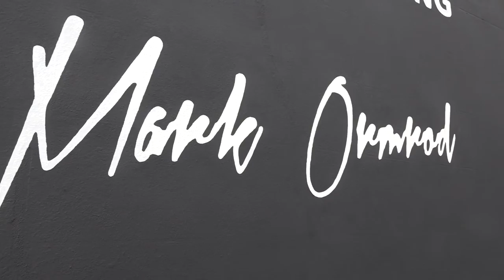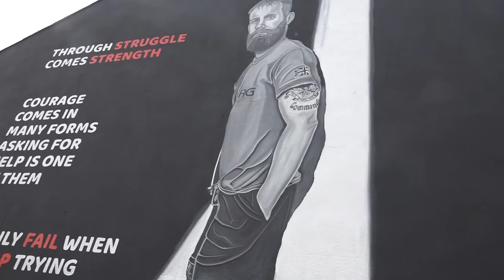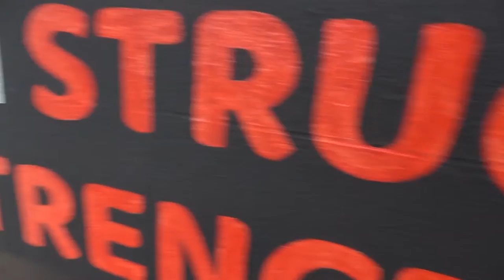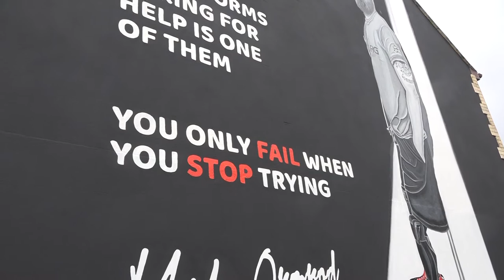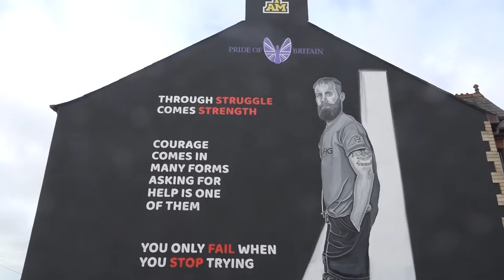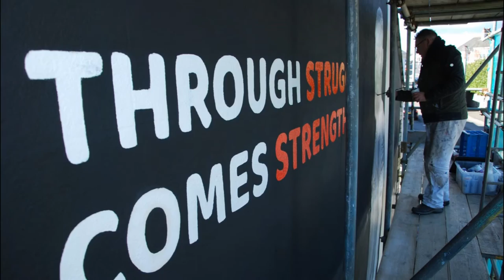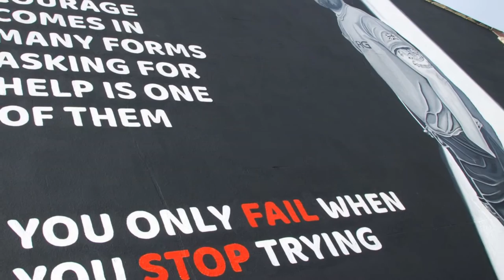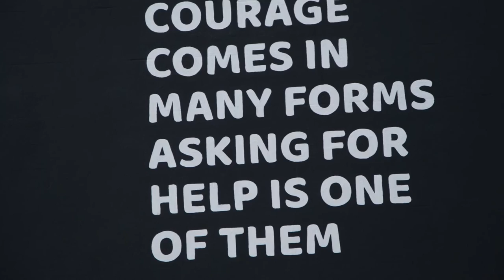The Mark Ormrod Mural by Kevin Preston Artist March 12th 2022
The Mark Ormrod Mural by Kevin John  Preston Artist March 12th 2022. Mark Ormrod MBE is a former Royal Marine, Invictus Games athlete, author and motivational speaker. After triggering an improvised explosive device during a routine foot patrol in 2007, he suffered serious injuries resulting in a triple amputation. Wikipedia

Love SummerTime TV WorldWide Magazine YouTube. It's A Lifestyle Thing.
30 years of Culture Life Art Music, Travel Photography and video for WorldWide publishing. On
Documentaries as a free service. Viral videos and Global followers. Available for projects, Fashion, Music Arts Weddings Etc. Photography, Video,Travel, Adventure, boating
With Viral and Trending videos looking at Music, Art, Documentary, Pride, Travel, It' s a Life Magazine. It’s about being Hu+Man International.
Worldwide followers from
United Kingdom
United States
India
Indonesia
Germany
France
Brazil
Mexico
Argentina
Spain
Italy
Thailand
Japan
Vietnam
Puerto Rico